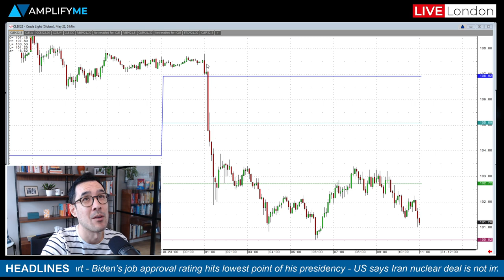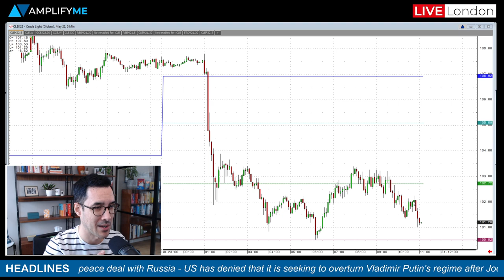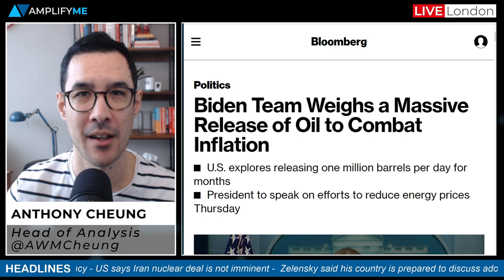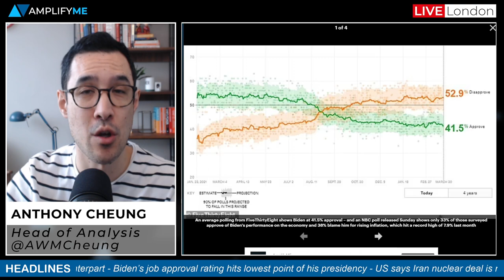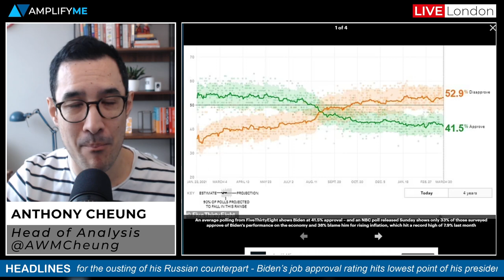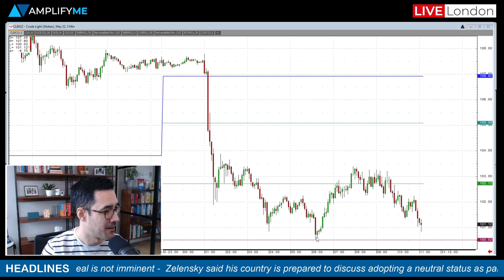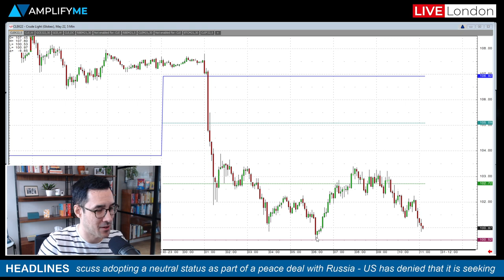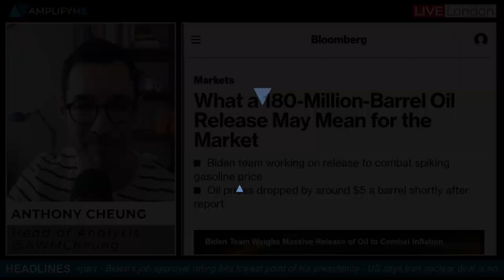US Weighing The Largest Ever Drawdown Of Oil Reserves - Why Now & What Does It Mean For Oil?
Head of Market Analysis Anthony Cheug delivers a breaking news update.

- Reaction in WTI crude when the news hit (00:00)
- Biden team weighs a massive release of oil to combat inflation (1:16)
- The strategy behind the White House making this announcement (2:00)
- Biden fighting for his political future (2:43)
- What will this mean for the oil market? (4:25)